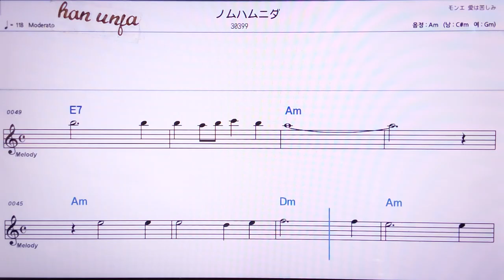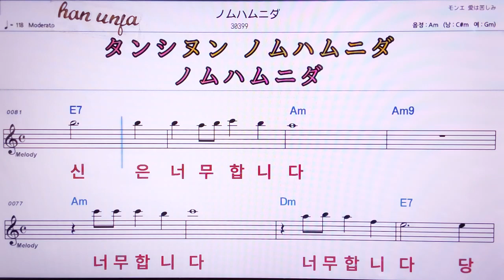💖너무합니다/ 김수희 👍MR,노래방, 악보, 코드,Karaoke With Sheet Music